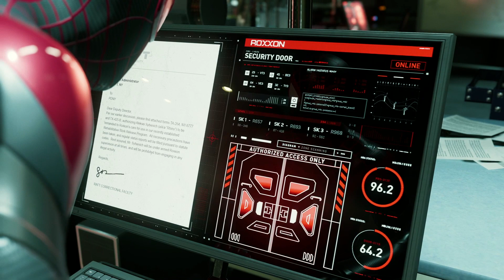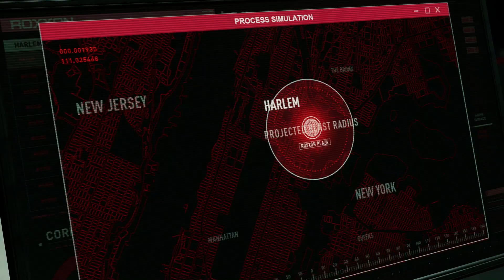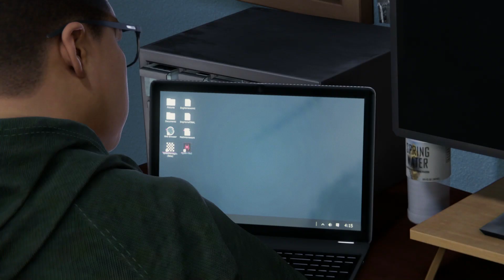Spider-Man: Miles Morales - Dame, König, Spinne, Spion - Part 33